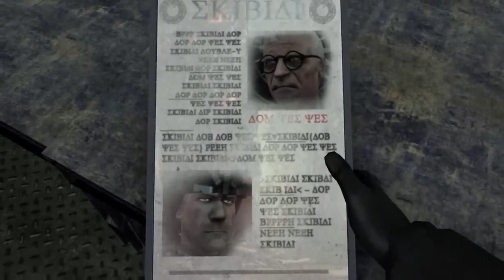skibidi toilet 70 full episode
skibidi toilets are not that simple
skibidi dop dop dop yes yes
full-screen version